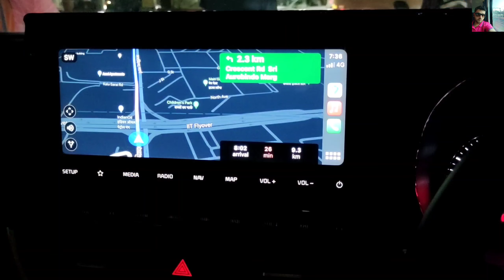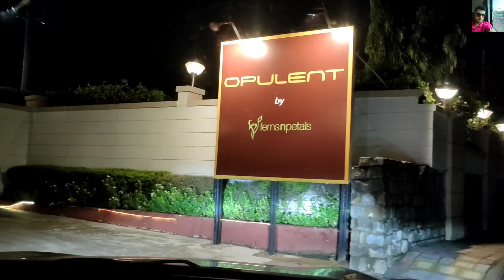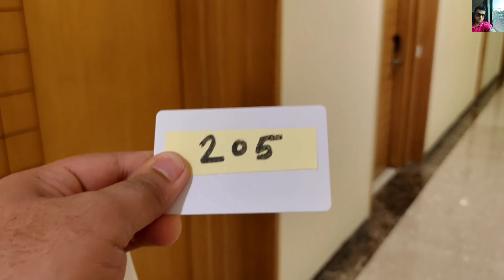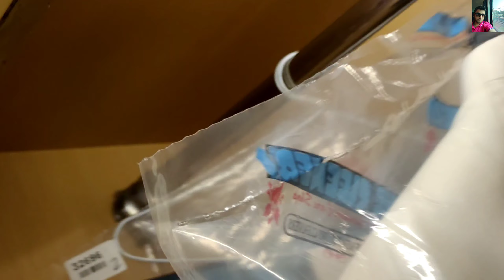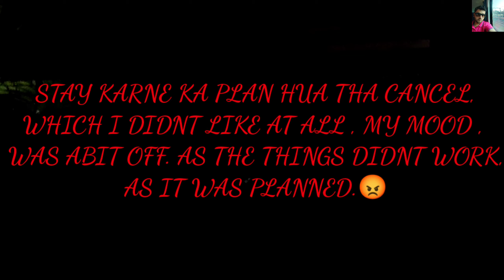OPULENT HOTEL ROOM TOUR | SMALLEST PHUPHI KI DAUGHTER'S WEDDING ( NIKAH )! 1ST AUGUST 2021 (NIGHT)!